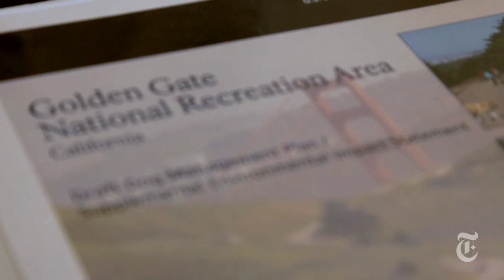San Francisco Dog Fight | The New York Times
Fur is flying over newly proposed rules that would limit where dog owners can take their pets in the San Francisco Bay Area's Golden Gate National Recreation Area.